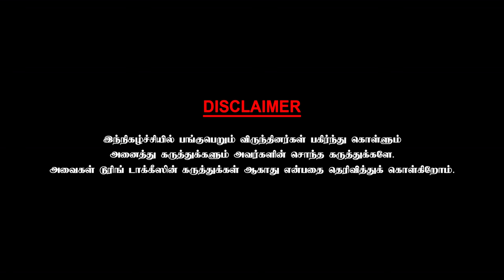சூட்டிங் முடிந்தாலும் கவுண்டமணி செட்டை விட்டு கிளம்ப மாட்டார் - Nandhakumar | Part - 2 | CWC